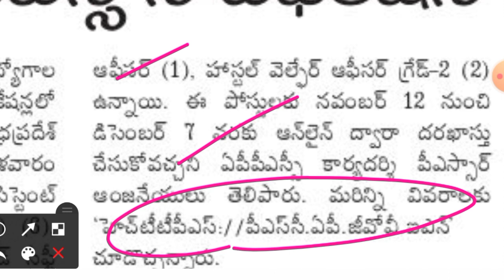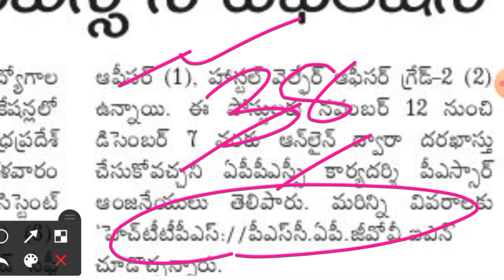APPSC మరొక తాజా నోటిఫికేషన్ విడుదల | complete details in Telugu